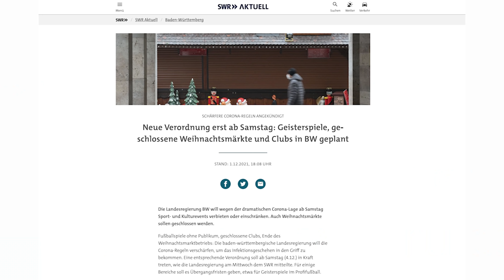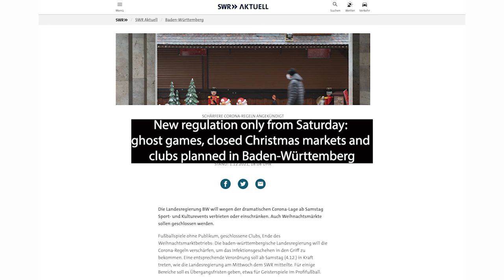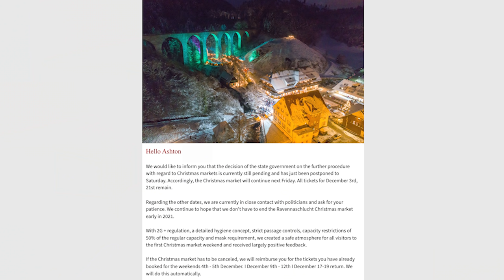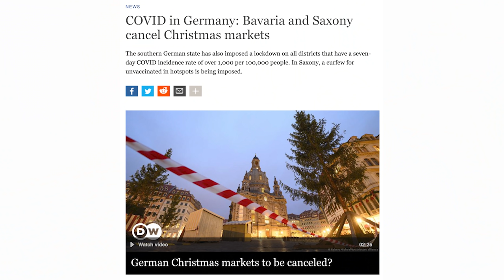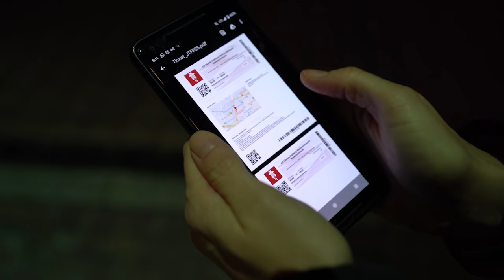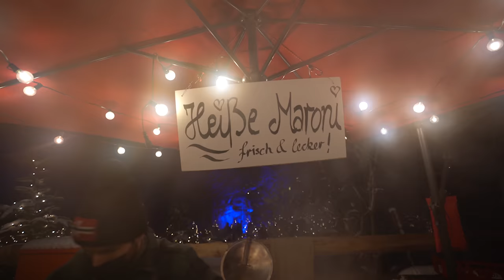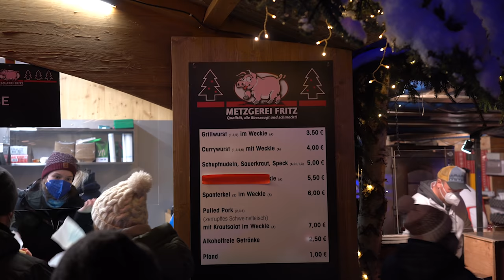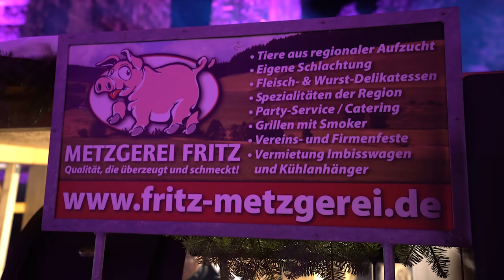THE MOST MAGICAL Christmas Market in Europe? | This is incredible!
Tucked away in a secluded valley in the Black Forest, this Christmas Market in straight out of a Disney fairytale. But with COVID numbers rising, we held our breath as to whether or not we would be able to go... and we got very, VERY lucky.

Join us as we try a flaming Glühwein (Feuerzangenbowle) and other tasty treats from local Schwarzwald vendors at our favorite christmasmarket.

00:00 Will the Christmas Market Close?! Pandemic Concerns...
01:47 Intro
02:13 We got INCREDIBLY LUCKY with the Christkindlesmarkt
04:47 How to Get to the Christmas Market at Ravenna Gorge
06:14 THE MOST BEAUTIFUL Christmas Market
06:34 Trying a Feuerzangenbowle (Flaming Glühwein)
07:40 Chestnuts Roasting on an Open Fire & Other German Christmas Treats
08:45 Local Food from the Schwarzwald
09:23 HILARIOUS Food Review by Jonathan
12:19 So much more than Christmas Markets.
13:33 Outro

Episode 29 | christmas Weihnachtsmarkt in der Ravennaschlucht , Germany | Filmed December 3, 2021